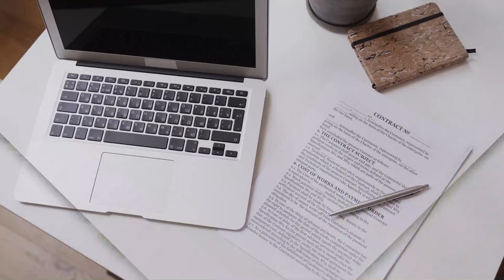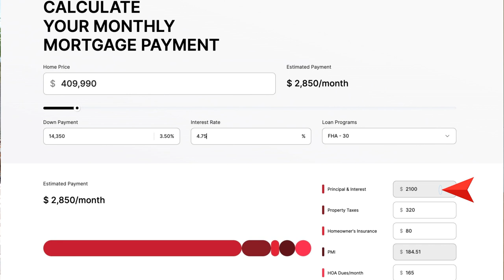🚨Discovering Davenport's PROS & CONS plus 4,75% RATE and $10,000 in a Brand NEW HOME😱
This is a special video, with important information about the City of Davenport.

We will talk about the Pros & Cons that Davenport has and on top of that we will tour a new house that has closing costs paid.

Leave me in the comments if you like this city or what city do you want me to show you?

HOME
✅ 3 Beds
✅ 2 Baths
✅ Flex room
✅ Single Family Residence
✅3-4 Car Driveway
✅2- Car garage
✅ SqFt: 1,966
💰 $409.990

Make your appointment Today!!!📲

EVERY SITUATION IS DIFFERENT AND YOUR OUTCOME MAY DIFFER. THE INFORMATION ABOUT PRICES AND OFFERS PRESENTED IN THIS VIDEO ARE SUBJECT TO CHANGES AND RESTRICTIONS. REMEMBER TO ANALYZE THE RISKS BEFORE PROCEEDING TO TAKE ACTION.